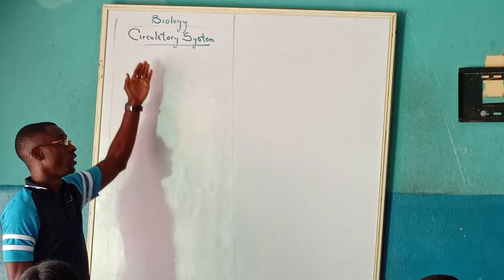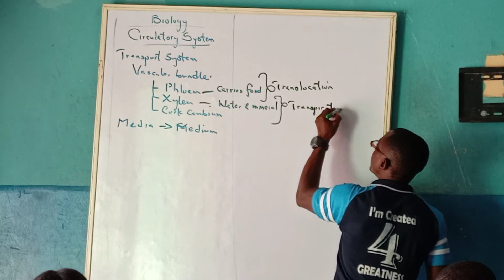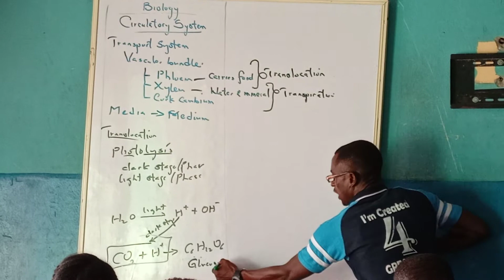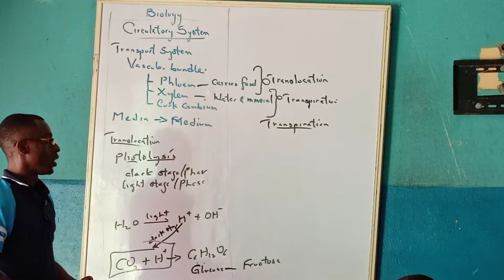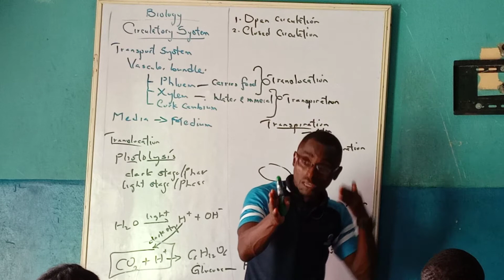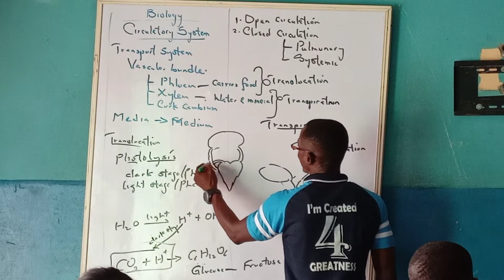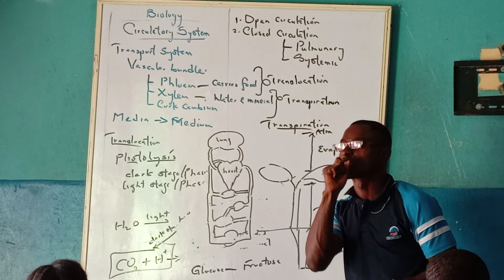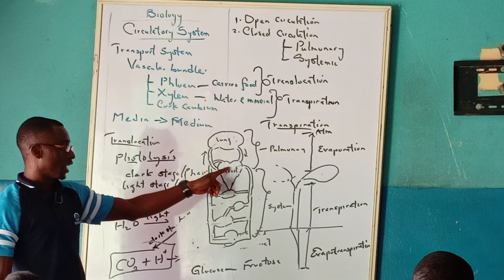BIOLOGY : TRANSPORT SYSTEM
This is the movement of molecules round the body of living things
When water moves from the root to the leaves it is called TRANSPIRATOON. When food moves from the leaves to the storage organs of the plant it is called TEANSLOCATION.